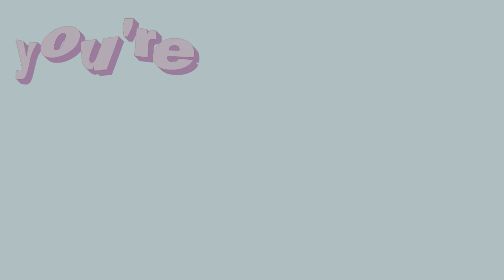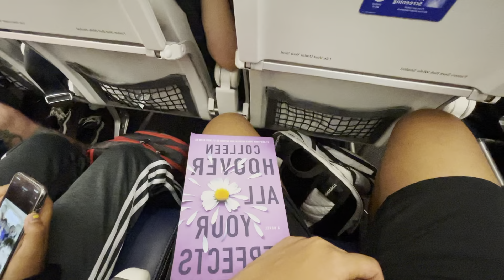TRYING THE VIRAL HEALTHY COKE *nyc day 1*